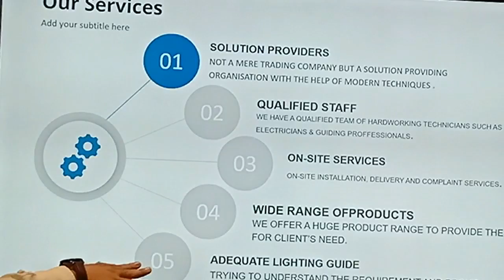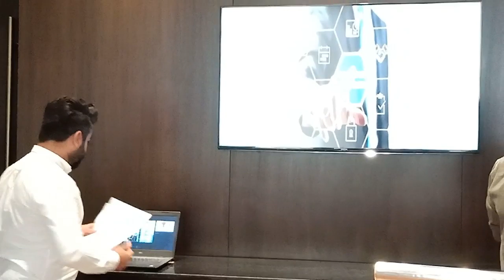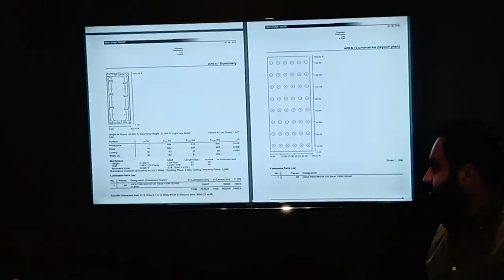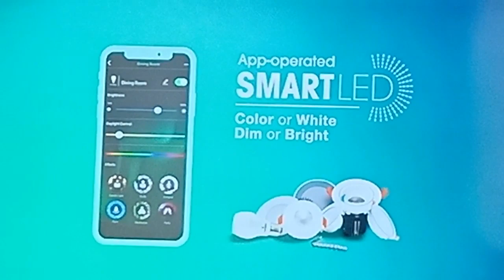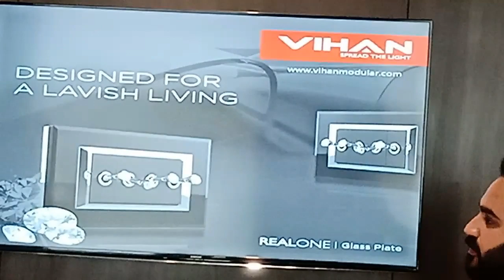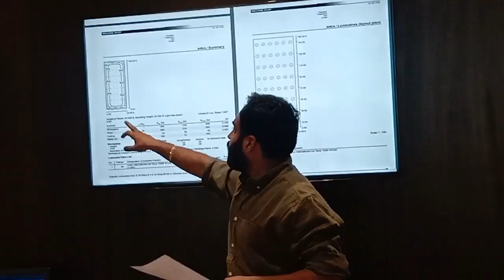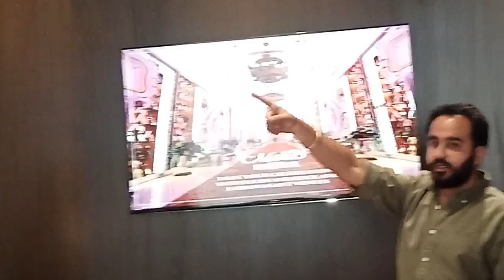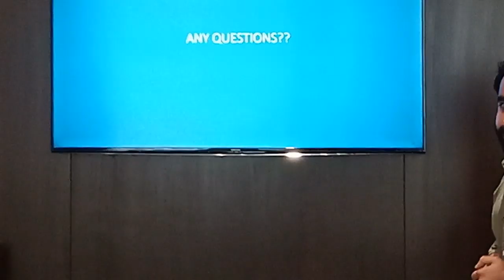Oppurtunity Intro Series : Inroduction Of Illuminate Lighting by Rajat Bhatia & Raman Bhatia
Opportunity Circle is an initiative by IamSMEofINDIA under the guidance of Mr Rajiv Chawla. This is Intro series where we will publish  introduction of our valued members  given by them in introduction slot.Hope you all will enjoy.